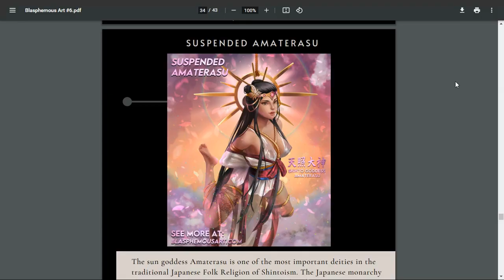Will The American Right Destroy Itself?